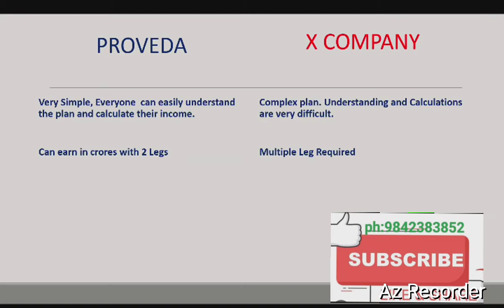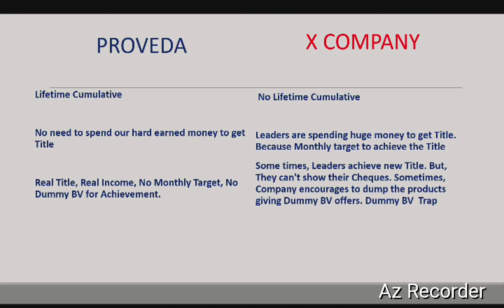proveda compare to X company part 2 tamil